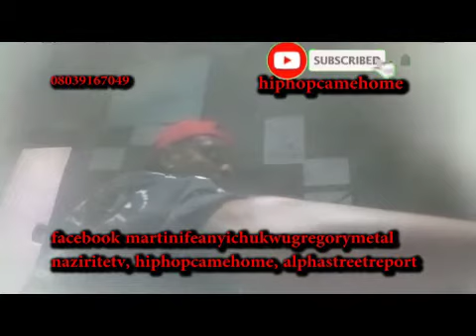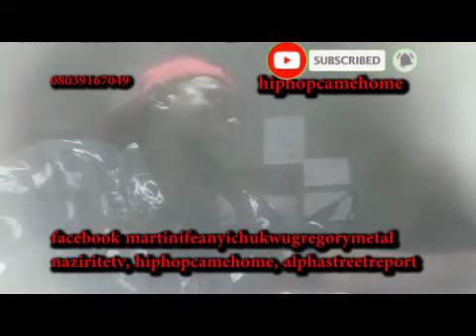how russian ukraine tension diminishes economy